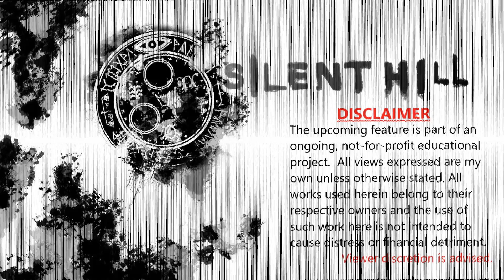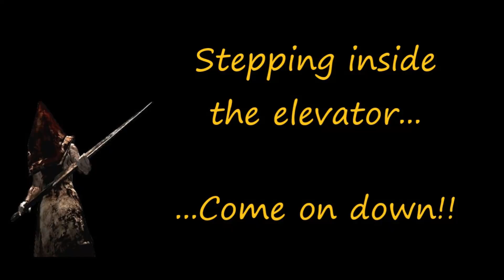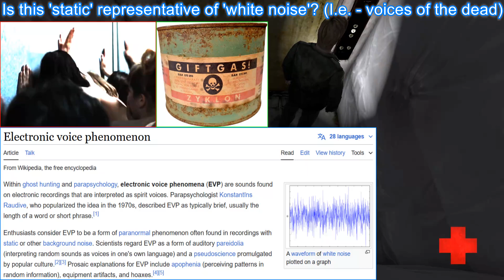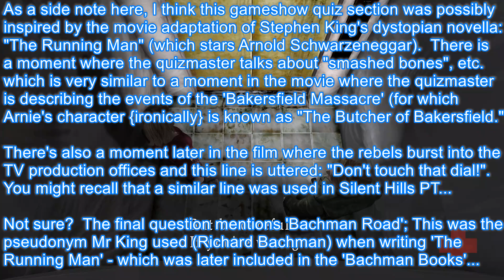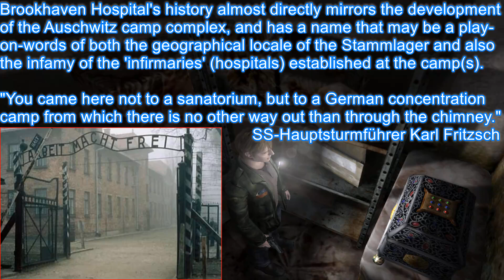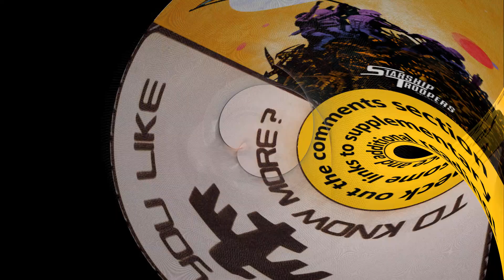029 - Silent Hill Analysis - Brookhaven Hospital: The Elevator Quiz and the 3rd Floor Storeroom...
During this chapter we will be taking a more in-depth look at the Elevator Gameshow Quiz in Brookhaven Hospital.  I will show you how it likely connects back to the collection of the basement key in Room M6 (and the events of the storeroom upon the 3rd floor)  to further tell a shocking story about the Holocaust.

I dare you to get the quiz answers wrong... go ahead... see what happens!!